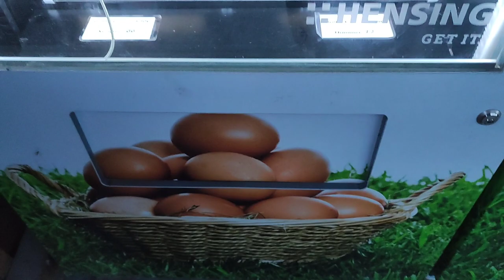Fantreffen von ItsNico in Buxtehude + Bauernautomat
Am 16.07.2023 fand ein Fantreffen von ItsNico in Buxtehude statt.

Kamera: Huawei P20
Schnittprogramm: YouCut - Video Editor
Thumbnailprogramm: Thumbnail Maker